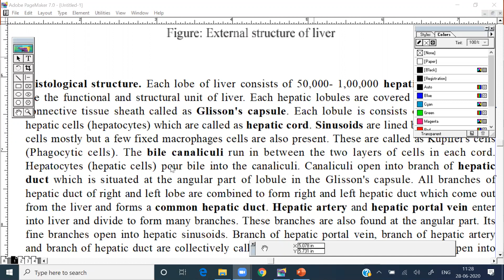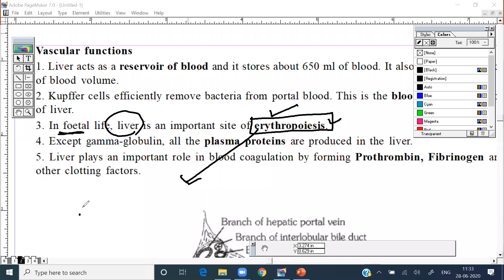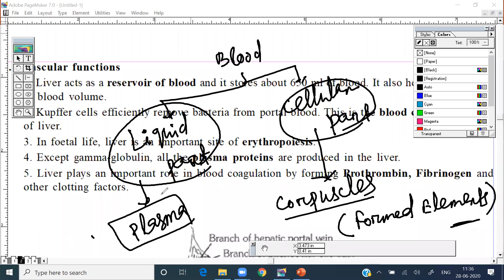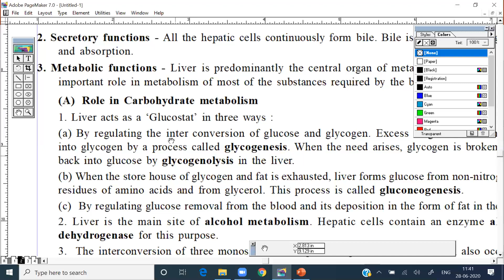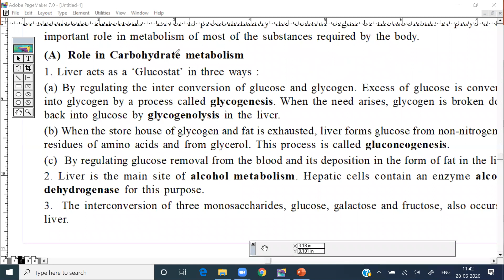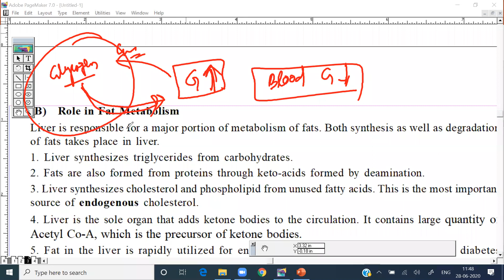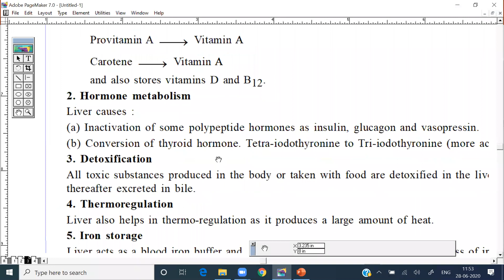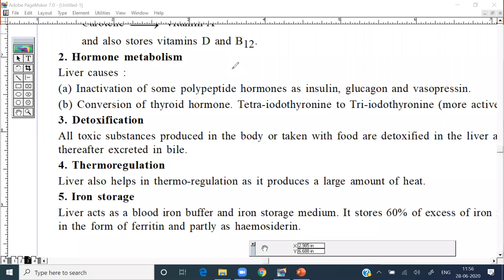Function of Liver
BIOLOGY XI - DIGESTION Class - 5 - Function of Liver